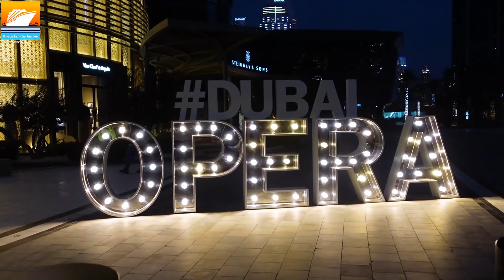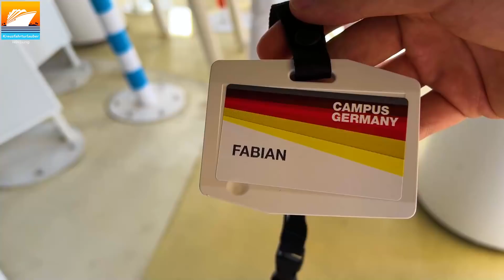VLOG3: Mein Schiff 6 im Orient - Beeindruckende EXPO 2020 und Dubai am Abend | TUI Cruises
In diesem Video nehme ich euch mit auf die EXPO 2020 in Dubai, die ich im Rahmen eines TUI Cruises Ausflugs erkunden durfte. Total beeindruckend! Auch der Ausflug Dubai am Abend mit der Fountain Show am Burj Khalifa war eines der Highlights während der Kreuzfahrt im Orient an Bord der Mein Schiff 6.
Viel Spaß!

Anmerkung: Kreuzfahrturlauber.de reiste auf Einladung von TUI Cruises. Die Berichterstattung erfolgt dennoch wie immer völlig unabhängig und neutral.